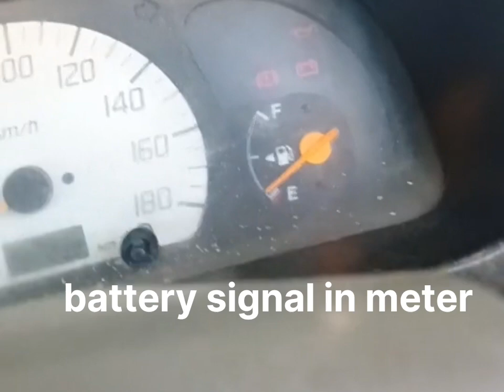car battery draining problem in running condition altanetor problem..ਚਲਦੀ ਕਾਰ ਦੀ ਬੈਟਰੀ low problem..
car di battery low hon da reason meter di display ch and altanetor problem..